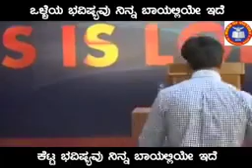LIFE AND DEATH ARE IN THE POWER OF YOUR TONGUE | PASTOR ROSHAN LOBO